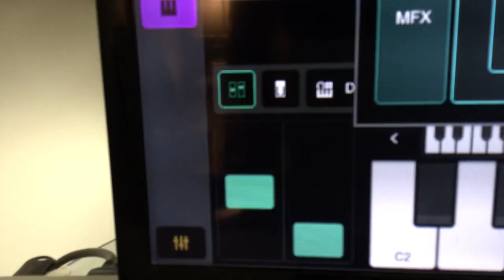Thanks For Watching